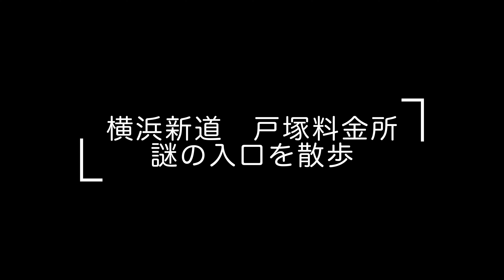横浜新道の謎の入口に徒歩で行く。戸塚PA。4K GoPro HERO10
横浜新道 の#戸塚料金所 戸塚PAの手前にあります。上矢部IC付近から、横浜新道への謎の入口と出入り口の２箇所に徒歩で行ってみます。帰りは名瀬川沿いに戻ります。

2021年10月の映像ですが、まだまだ夏のように暑い。

【台風14号】名瀬川増水。カワセミ。羽根橋〜栄橋（名瀬遊水池）。横浜市戸塚区。2021年9月18日。